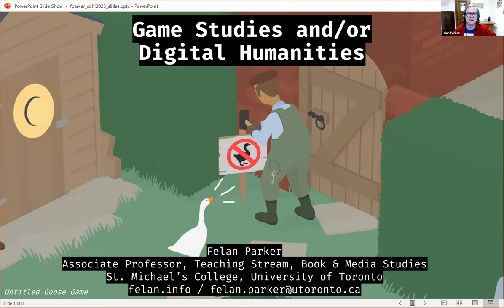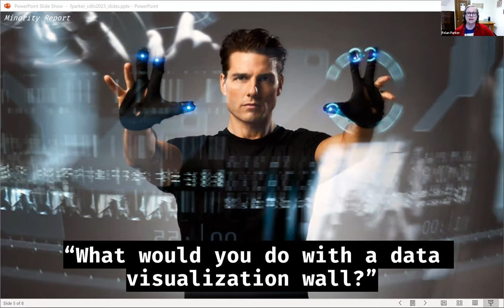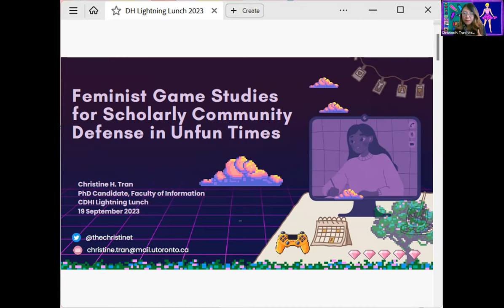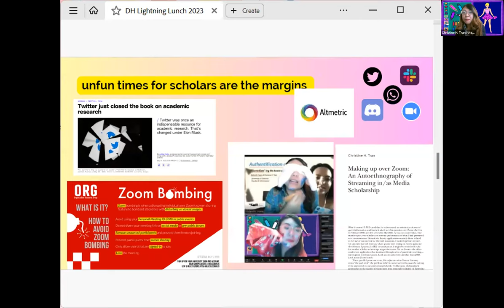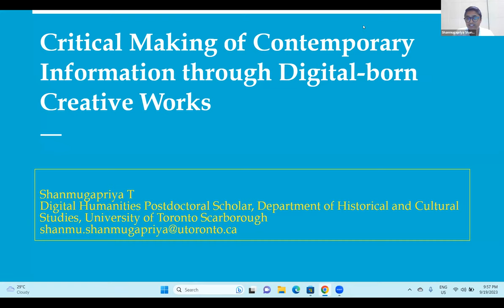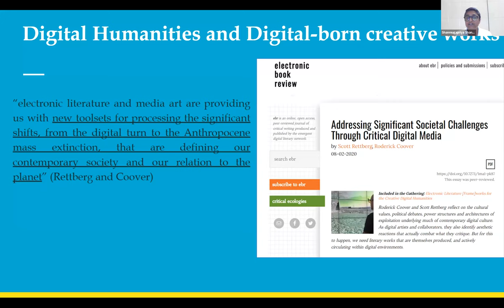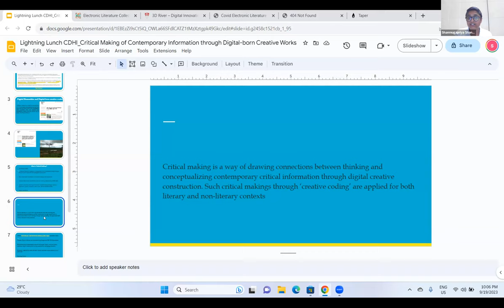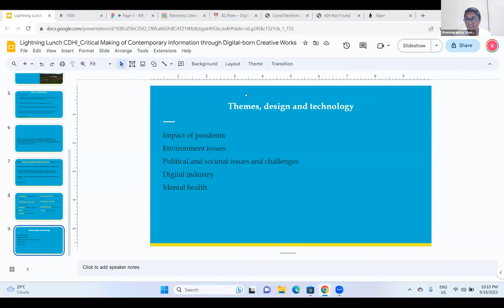Games Studies and the Purpose of Play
Our Lightning Lunch on "Game Studies and the Purpose of Play" took place on September 19, 2023, and featured a fascinating discussion centred on the intersections of digital humanities and games studies.

Joining us for the panel:

Felan Parker is Associate Professor at St. Michael’s College at the University of Toronto and co-PI on the Swarming Comic-Con SSHRC Insight Grant. His research interests include media industries and cultures with specific focus on games, digital media, and film.

• View his talk "Game Studies and/or Digital Humanities at 3:10

Christine Tran is a Doctoral Candidate at the University of Toronto’s Faculty of Information. Their research interests include cultural studies of live video platforms, media studies, and game studies.

• View their talk "“Feminist Game Studies for Academic Community Defense in Unfun Times” at 11:13

Shanmugapriya T is a Digital Humanities Postdoctoral Scholar at the Department of Historical and Cultural Studies (HCS). Her research and teaching interests include an interdisciplinary focus in the areas of digital humanities, digital environmental humanities, and digital literature and games. Her expertise lies in building and applying digital technologies for historical and literary research, with a specific focus on text mining, digital mapping, and digital creative visualizations.

• View her talk “Critical Making of Contemporary Information through Digital-born Creative Works” at 21:06